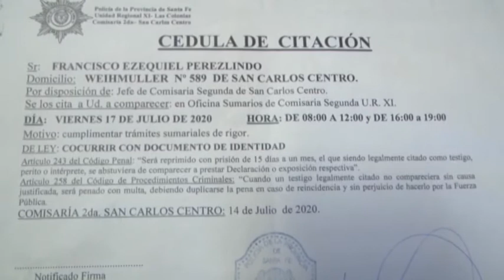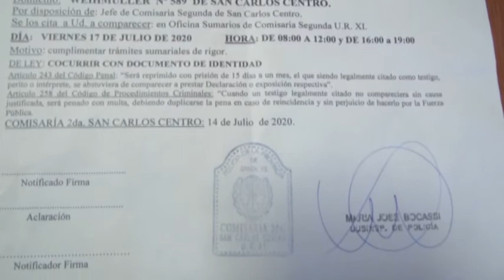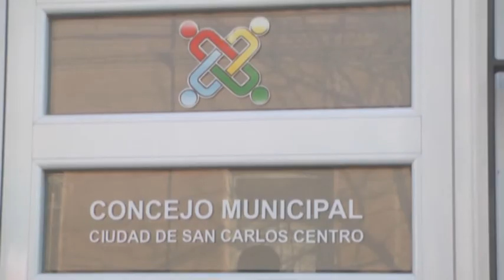Conferencia de prensa de 5 de los 6 Concejales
Legisladores criticaron el accionar del ejecutivo local